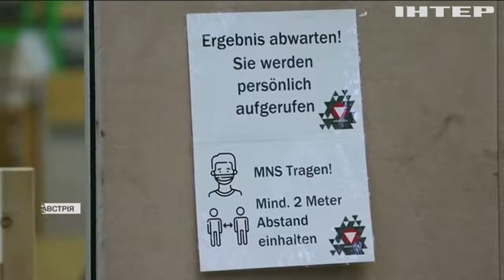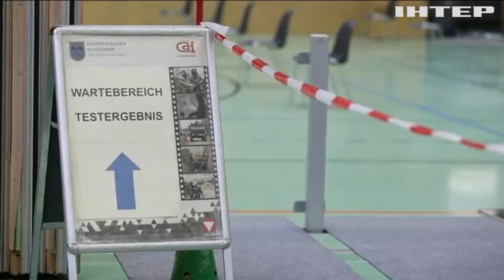Австрія готується до масового тестування населення на коронавірус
Як, де і з якою метою перевірятимуть австрійців? І які європейські країни теж планують подібну тест-кампанію?